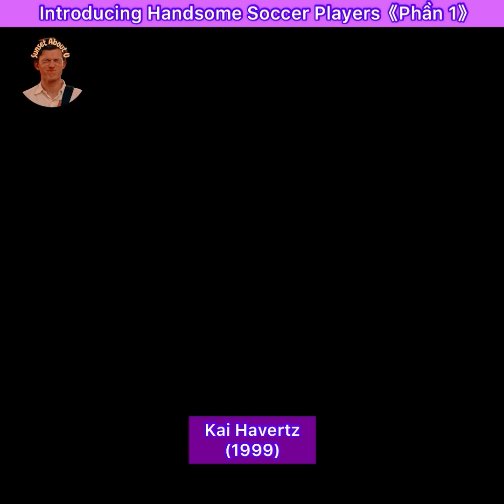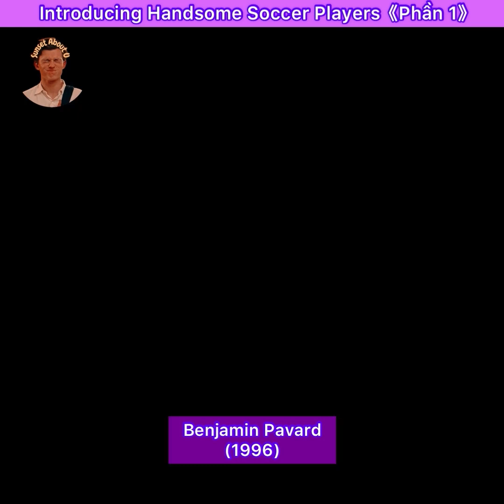Tik tok[[douyin_抖音]]❤️✨Quả bóng đẹp try thế 🤓🤫🤭